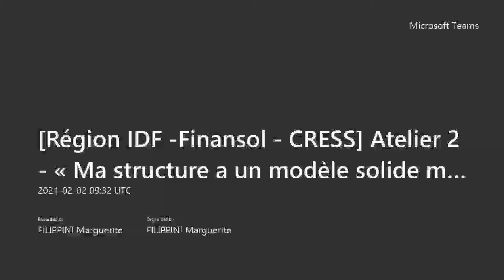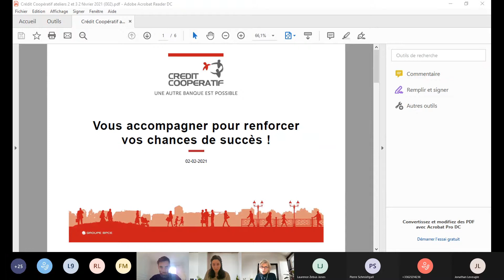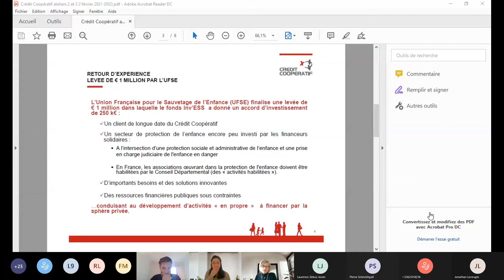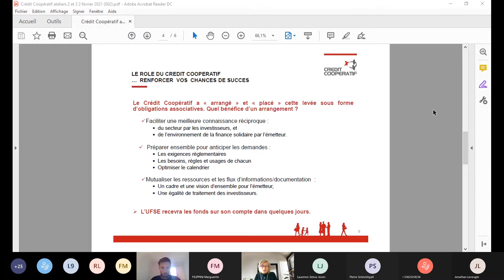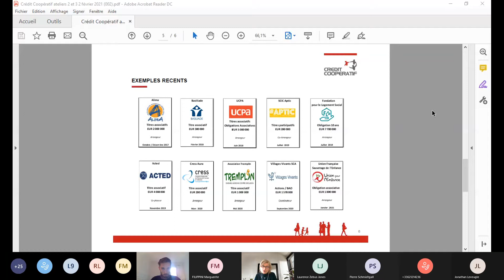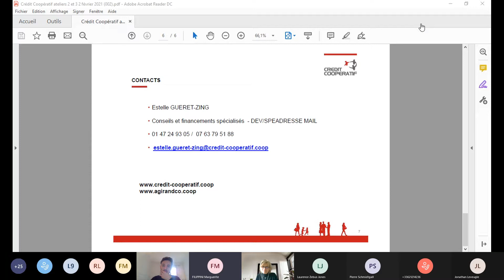Atelier 2 - "Ma structure a un modèle solide mais éprouvé par la crise"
Atelier Ma structure a un modèle solide mais éprouvé par la crise.
Quels soutien trouver auprès des financeurs solidaires ?

Il s'est tenu le 2 février 2021 suite au premier événement organisé la semaine précédente par la région Île-de-France, Finansol et la CRESS Île-de-France : Mieux connaître la finance solidaire et ses opportunités pour l'ESS.

Le temps d'échange en plénière du 26 janvier a permis de présenter les différents fonds.
L' expertise de Finansol et de plusieurs fonds à impact permettant de mieux comprendre le fonctionnement et les opportunités de la finance solidaire.

Cet événement s'est tenu en présence :
- d'Alexandra Dublanche, Vice-Présidente en charge du Développement économique, l'attractivité, de l'agriculture et de la ruralité
- de Sylvie Mariaud, Déléguée spéciale en charge de l'ESS et Présidente d'InveESS
- de Frédéric Tiberghien, Président de Finansol
- de Éric Forti, Président de la CRESS